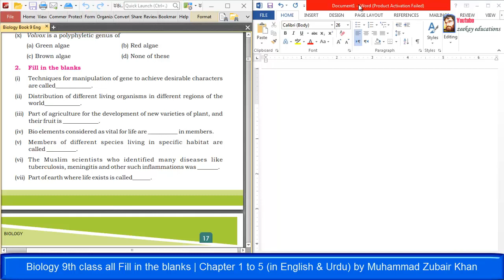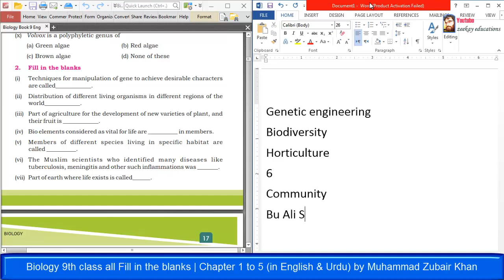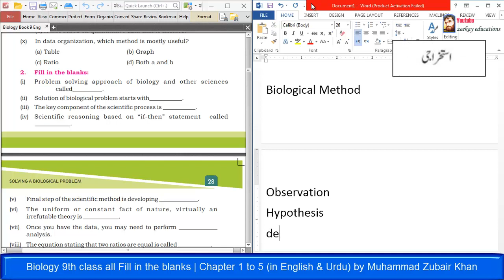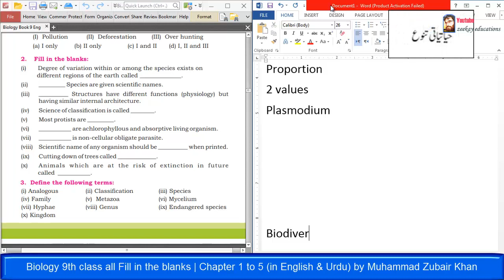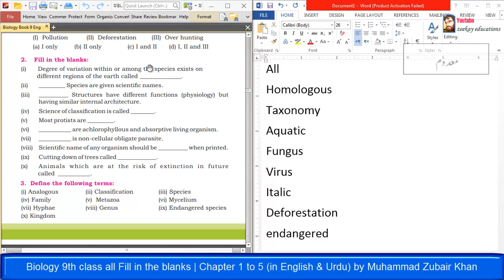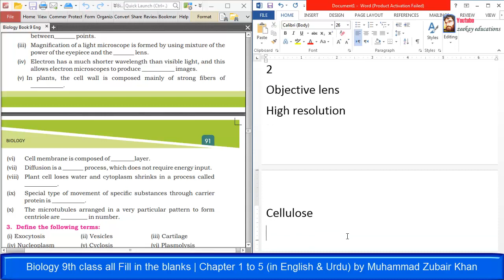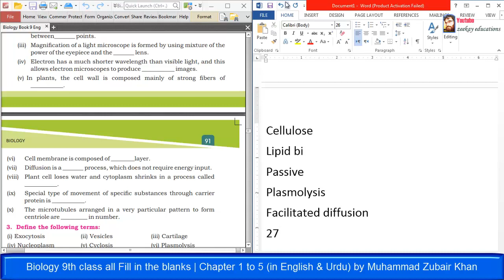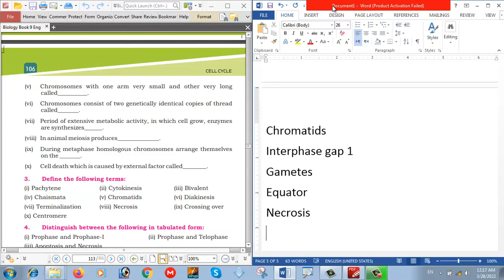All Fill in the blanks Biology class 9th | Chapter 1 to 5 (in English & Urdu)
zeekay educations is going to discuss Sindh board & Karachi board 9th class biology chapters fill in the blanks, 9th class biology chapter 3 fill in the blanks, cbse class 9 tissues fill in the blanks,  impotant fill in the blanks.